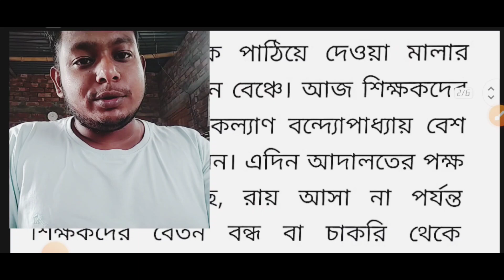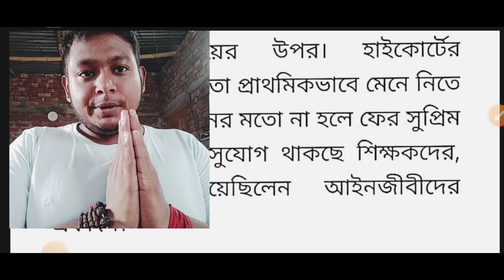tet news today| primary tet 2022 | primary tet 2014 latest news today